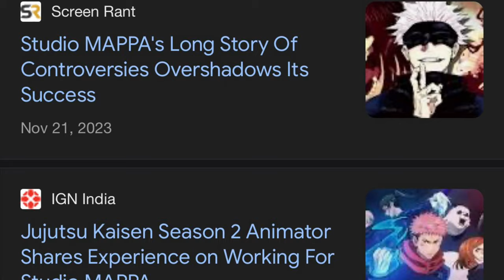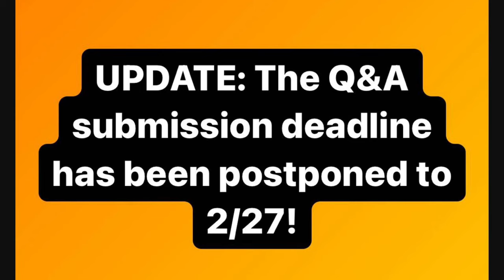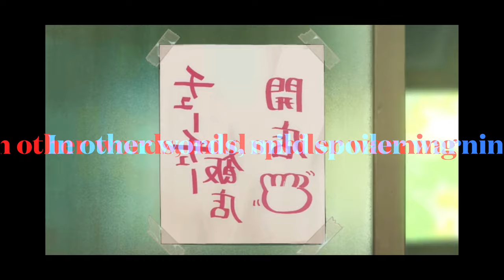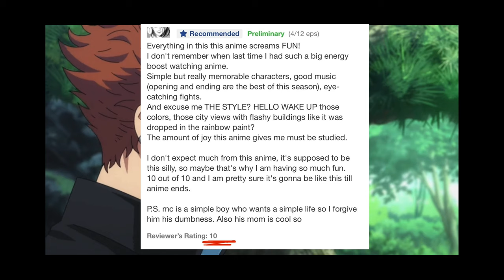Bucchigiri Is Terrible, And I Can’t Stop Watching It.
This new anime is hilariously bad… and also alarmingly addicting.

SOCIALS:
MyAnimeList: Bizaster
NintendoLife: Bizaster
RateYourMusic: BizasterYT

MUSIC CREDITS (in order of appearance):
- “Beneath the Mask (Instrumental)” by Shoji Meguro
- “Electric Relaxation” by A Tribe Called Quest
- “Feel Good Inc. (Instrumental)” by Gorillaz
- “Burn My Dread” by Shoji Meguro

I take no credit for any of the footage or music used.